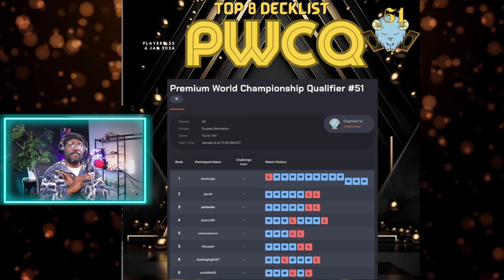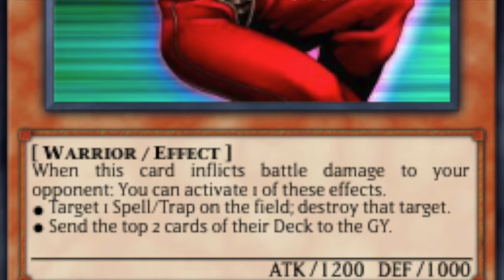Top 8 Decklists & Event Recap from Goat Format PWCQ #51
Chaos Control is back in the winner circle Also new deck alert Exchange Relinquish lockdown burn take over PWCQ 51 tune in to check out the top 8 Decklist